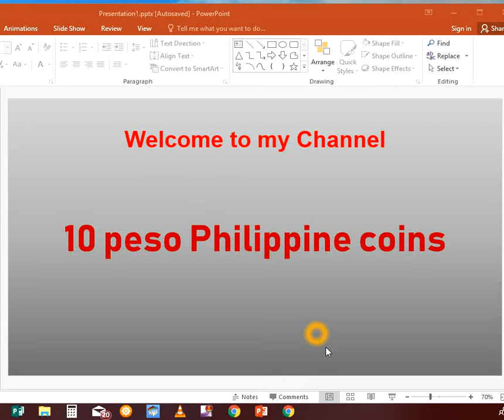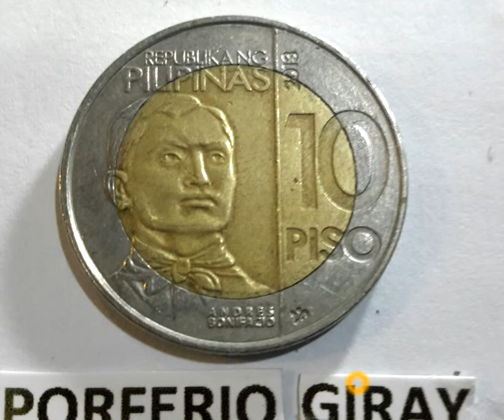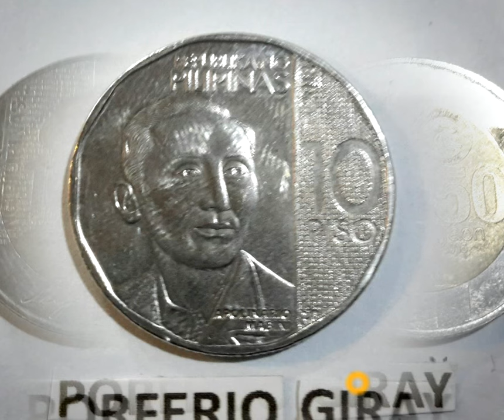Ten Peso of the Philippines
Ibat-ibang mukha ng sampung piso.